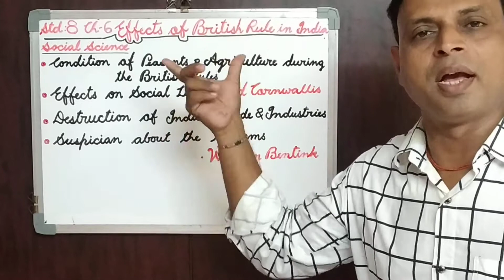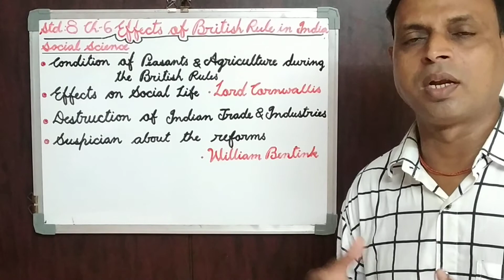STD - 8 ( ENG MED )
SUB - SOCIAL SCIENCE  CH  - 6   EFFECTS OF BRITISH RULE IN INDIA             ( PART - 1 )